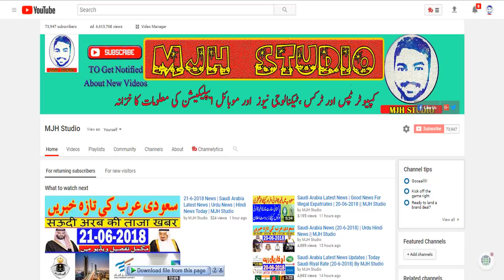Saudi Arabia Exit Re-Entry Visa | Final Exit Visa | تاشيرة خروج وعودة | Zalim Saudi Kafeel